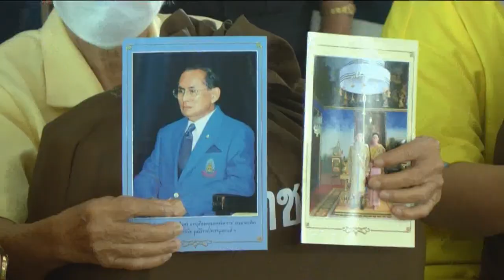มูลนิธิราชประชานุเคราะห์ในพระบรมราชูปถัมภ์ เชิญสิ่งของพระราชทาน ไปมอบแก่ราษฎรผู้ประสบอัคคีภัย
พระบาทสมเด็จพระเจ้าอยู่ ทรงพระกรุณาโปรดเกล้าโปรดกระหม่อมให้มูลนิธิราชประชานุเคราะห์ในพระบรมราชูปถัมภ์ เชิญสิ่งของพระราชทาน ไปมอบแก่ราษฎรผู้ประสบอัคคีภัย ในพื้นที่จังหวัดสุพรรณบุรี เพื่อบรรเทาความเดือดร้อนเบื้องต้น และเป็นขวัญกำลังใจ